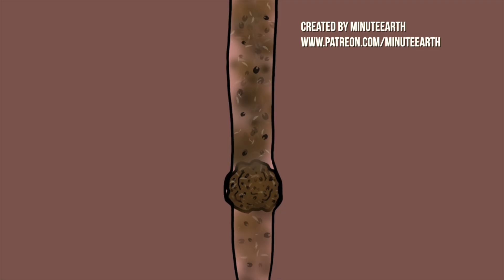What is Ambergris? How it looks, and where it comes from? | Fun Fact Fridays TERRA AZUL™